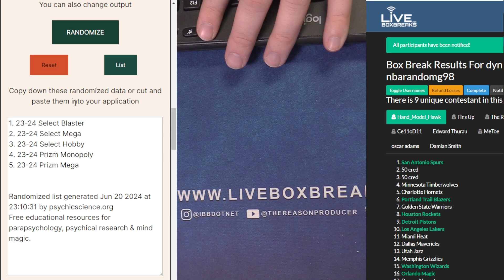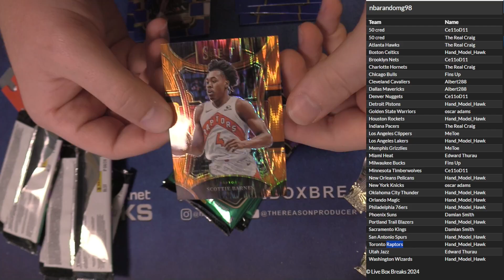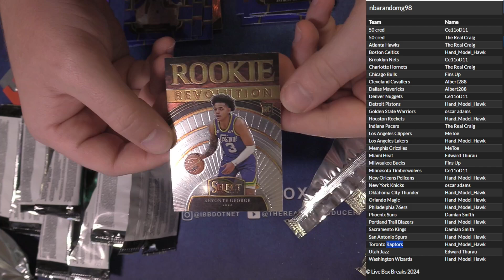NBA Random Giveaway #98 LBB